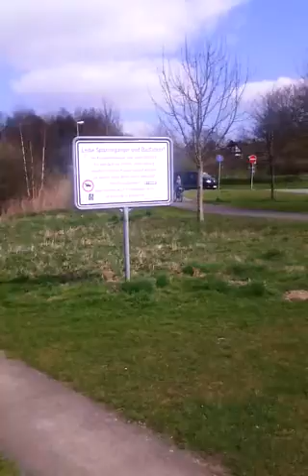Jerry waitet auf die Fähre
Ein Hammer vom Spring Hüttener Berge day.